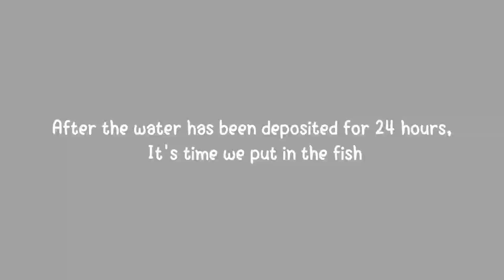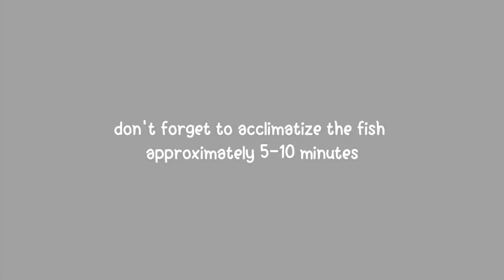Guppy Farm at Home - New Set up| Outdoor Guppies Pond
Only by using a tub, we can make a simple fish farm at home and don't need outside land with narrow land.